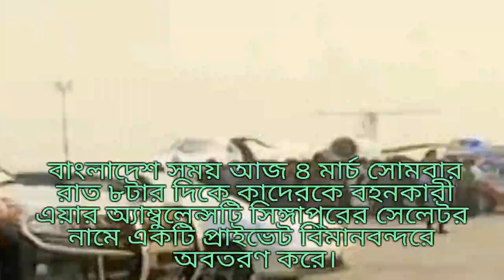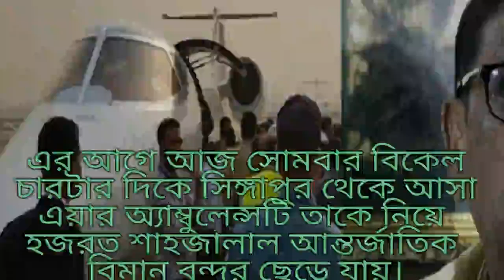সিঙ্গাপুরে ওবায়দুল কাদেরের সর্বশেষ অবস্থা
Digital School